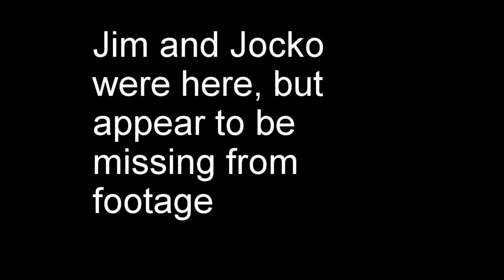Aviemore Shred Weekend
Extended footage of the lads all messing about